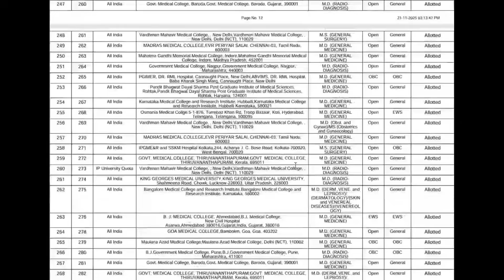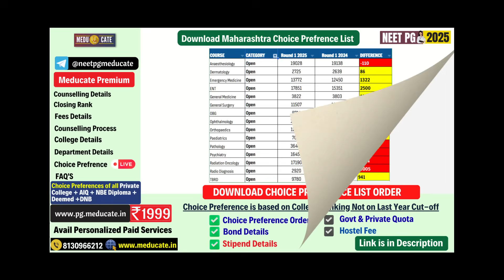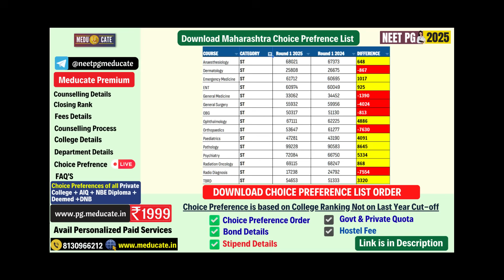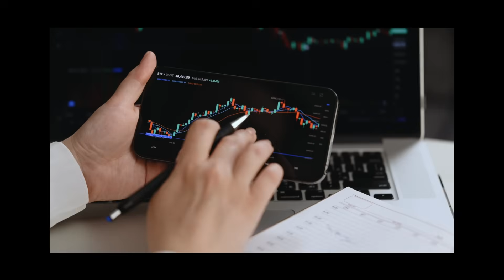NEET PG 2025 All India Cutoff Analysis 2023 VS 2024 Comparison | Category Wise Round 1 Closing Rank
NEET PG Round 1 Counselling Result 2025 is out, and in this video we break down the exact branch-wise and category-wise competition shift compared to 2024.
If you want the most accurate, zero-error analysis of which branches became more competitive and which became less competitive, this is the complete breakdown you need before Round 2.

🧭 What We Offer in Our Paid Counselling Package:

✅ Personalized support from application to admission
✅ State-wise & Round-wise strategy
✅ Choice filling for AIQ, Deemed, DNB & State counselling
✅ Detailed college comparison and cutoff analysis
✅ Real-time alerts and updates
✅ Support for documents, seat matrix, fee structures & more
✅ Face-to-face/phone/WhatsApp counselling with experts

🗂️ Explore State-Wise & Category-Wise NEET PG 2025 Data

• Which branches became more competitive in NEET PG 2025?
• Which branches became less competitive in NEET PG Round 1 2025?
• What is the branch-wise rank shift in NEET PG 2025 vs 2024?
• How competitive is NEET PG 2025 compared to 2024?
• Which category faced the highest competition in NEET PG 2025?
• Did Psychiatry become more competitive in NEET PG 2025?
• Is Radiology tougher in NEET PG 2025 Round 1?
• Did Radiation Oncology get more competitive in NEET PG 2025?
• Which branches became easier in NEET PG 2025?
• Why did ENT become easier in NEET PG 2025 Open Category?
• What are the biggest negative shifts in NEET PG 2025?
• What are the positive shifts in NEET PG Round 1 2025?
• Is Paediatrics more or less competitive in NEET PG 2025?
• What changed between NEET PG 2024 and 2025 Round 1?
• How to interpret rank shifts in NEET PG counselling?
• Which category saw the maximum competition rise in NEET PG 2025?
• Did Anaesthesia get tougher or easier this year?
• What are the surprising branch trends in NEET PG 2025?
• What is the NEET PG Round 1 2025 cutoff trend?
• Which branches should candidates prefer in Round 2 NEET PG 2025?